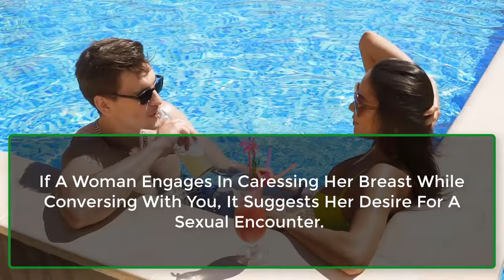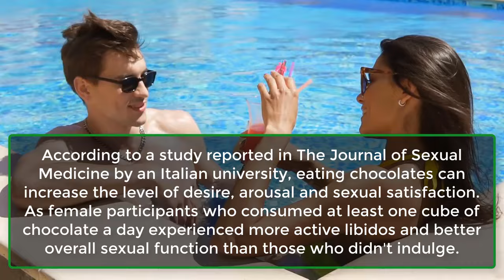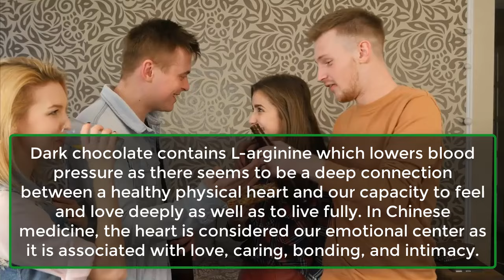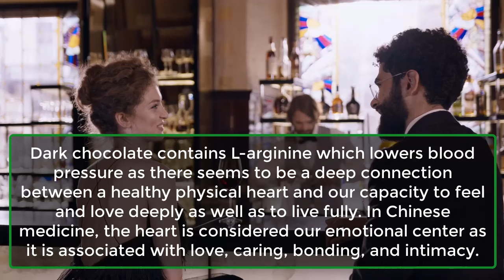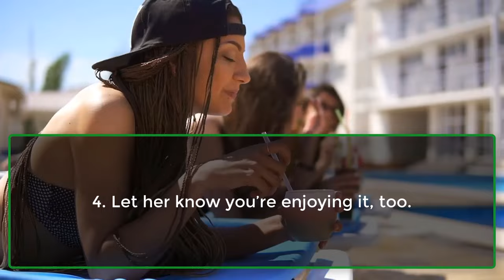Do Not do this until you find... Shocking Psychology Facts about Human Behavior | Awesome Facts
In this captivating video, we delve into the intriguing world of psychology and uncover mind-blowing facts about human behavior. You won't believe what your mind is capable of!
Did You Know That 97% Of Women In The World Choose A...
It Is Commonly Thought That Women's...
When A Woman Desires To Engage In...